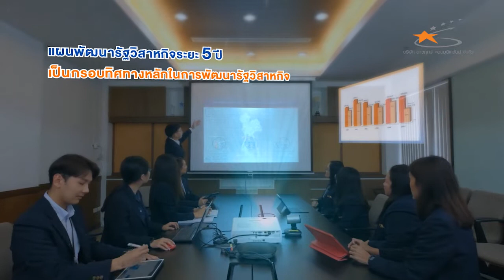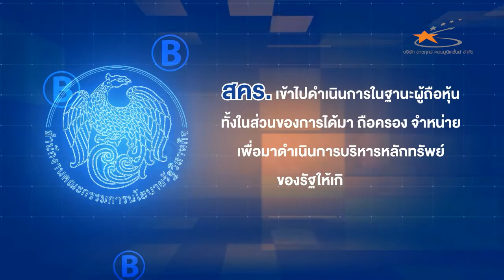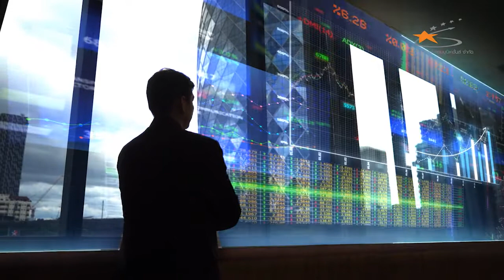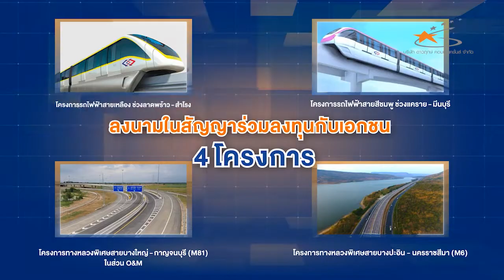วีดิทัศน์แนะนำสำนักงานคณะกรรมการนโยบายรัฐวิสาหกิจ (สคร.)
โดย สำนักงานคณะกรรมการนโยบายรัฐวิสาหกิจ (สคร.)